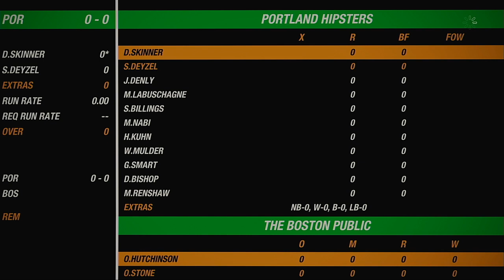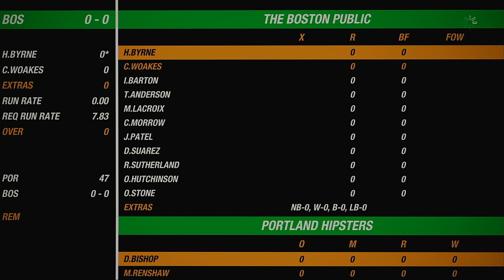NACO Spring 2020 Season Round 23 Portland Hipsters VS The Boston Public